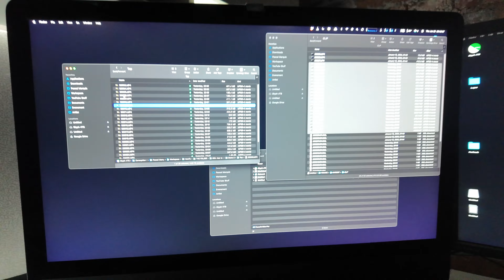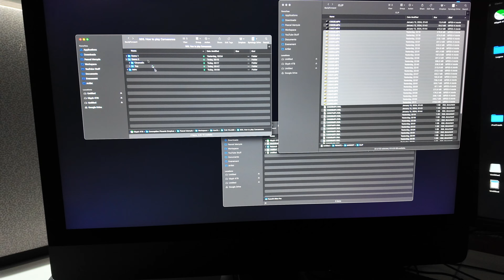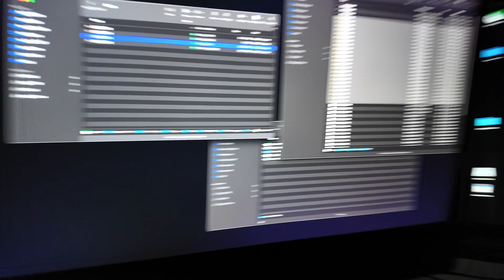Cette semaine dans le studio de Pascal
Principalement filmé avec cette caméra
Ou encore celle-là
Mais aussi avec celle-ci